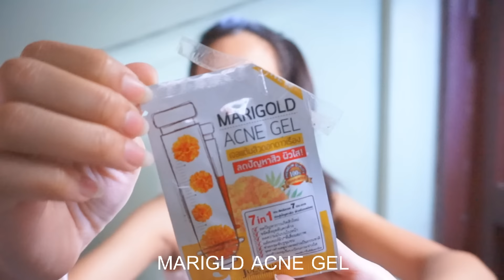ปัญหาของมนุษย์สิว EP.1 ตอน ‪รีวิวเจลแต้มสิวดอกดาวเรือง‬l VITAMILK CHANEL❤️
เจลแต้มสิวดอกดาวเรือง สำหรับมิ้นท์แนะนำสำหรับคนที่มีสิวอักเสบน้อยโดยสามารถแต้มไว้ได้ แต่แนะนำว่า อย่าบีบเด็ดขาดนะคะ หน้าจะลอกออกมาทำให้อักเสบยิ่งกว่าเดิมคะ คนที่มีสิวน้อย หรือมีสิวอักเสบไม่เยอะมากนัก สามาถล้างหน้าและทาเจลไว้ เช้า เย็น 15 นาที ย้ำแค่ 15 นาทีนะคะไม่งั้น หน้าเราอาจไหม้ได้คะ ส่วนคนที่มีสิวอักเสบมากถึงมากๆๆๆๆ แนะนำว่าอย่าใช้เลยคะ เพราะมิ้นท์ใช้แล้วทำให้มันยิ่งเห้อ ถ้ารับสภาพตอนมันเห้อเต็มหน้าได้ก็ใช้ได้คะ แต่มิ้นท์รับไม่ได้จริงๆ ทั้งหน้ามิ้นท์ยิ่งสิวมาเต็ม ทั้งนี้อาจเป็นที่ผิวหน้าแต่ละคนไม่เหมือนกันคะ ตอนนี้มิ้นท์กำละงรักษา สิว ทุกสิวอยู่คะ ถ้าได้ผลยังไง คลิปหน้า เจอกันนะคะ EP.2คะ
ทักมาคุยกัน หรือติชมกันได้นะคะ!! อย่าให้ทำอะไร หรือรีวิวอะไรเพิ่มเติมบอกได้เลยนะคะ ยินดีค่ะ
อย่าลืมกด Subscribเพื่อ เป็นกำลังใจให้มิ้นท์ทำคลิปต่อไปด้วยนะจ๊ะ